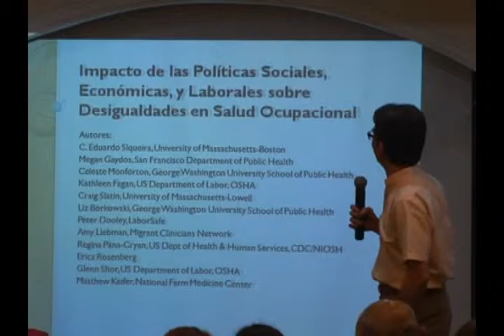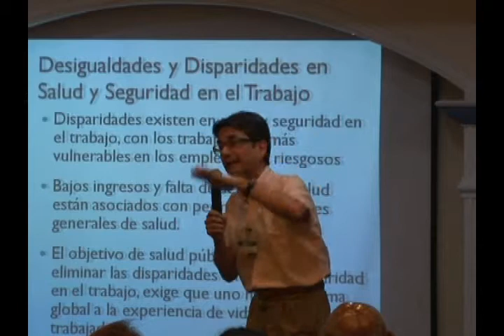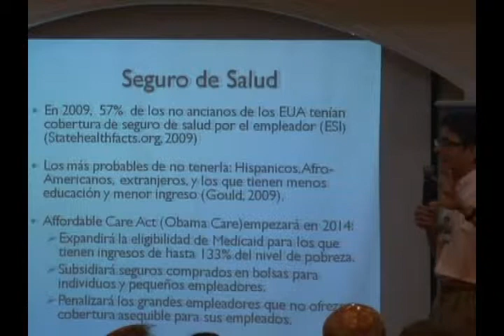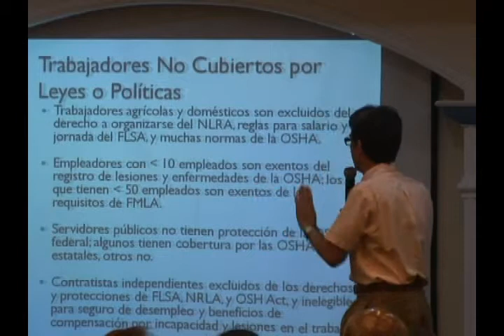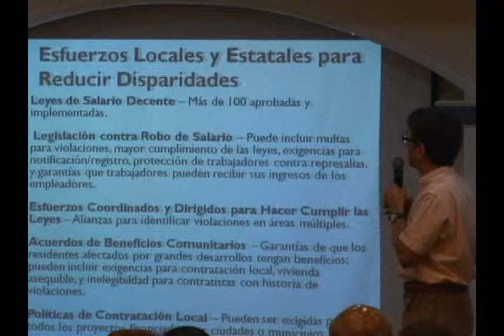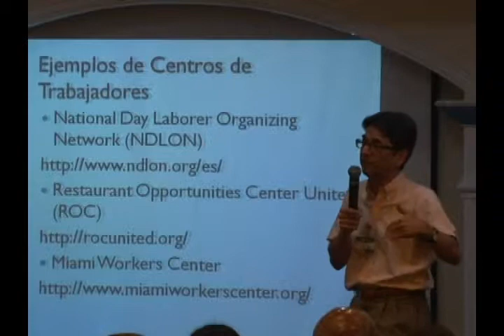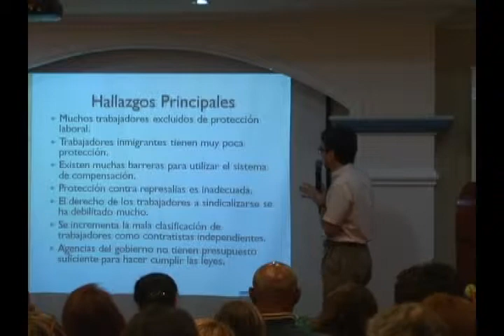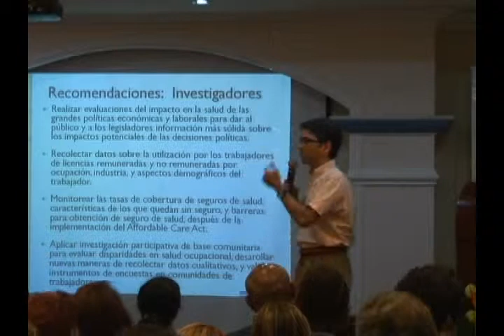Ponencia: Efectos de las Políticas Laborales, Económicas y Sociales...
/// Ponencia: Efectos de las Políticas Laborales, Económicas y Sociales sobre las Disparidades de Salud Ocupacional
/// Ponente: Dr. Carlos Siqueira
/// Evento: I Jornadas de Salud Ocupacional